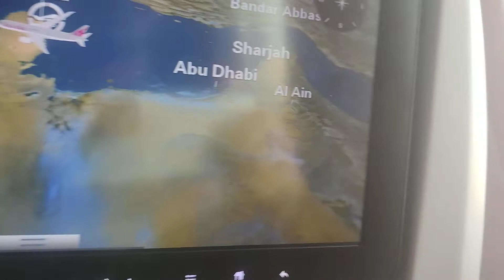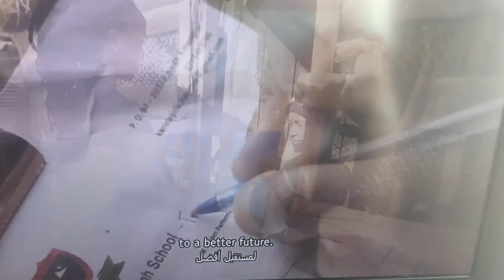Qatar Airways outbound flight (Qatar to Jordan)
This video demonstrates the outbound flight of Qatar Airways flight No. QR400 from Qatar to Jordan on Boeing 787, registration No. A7BDA, seat No. 30K